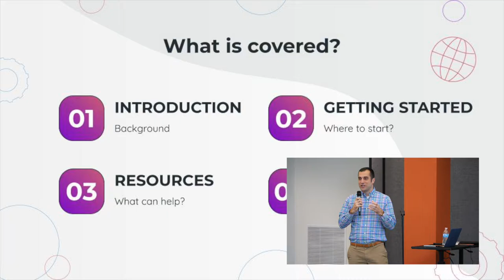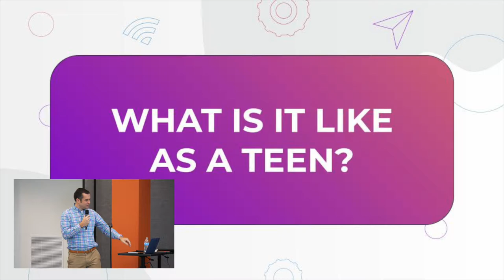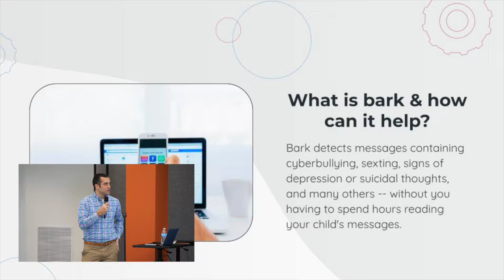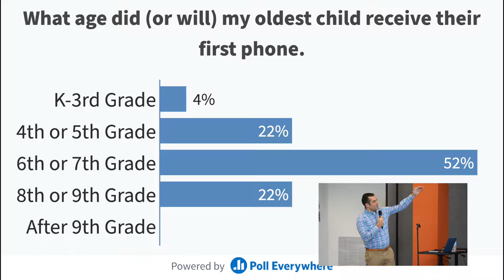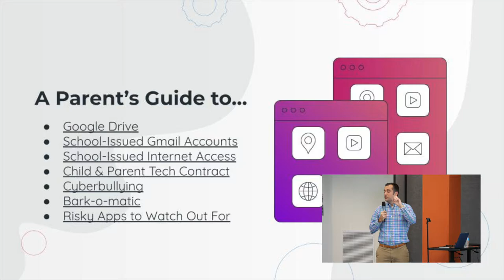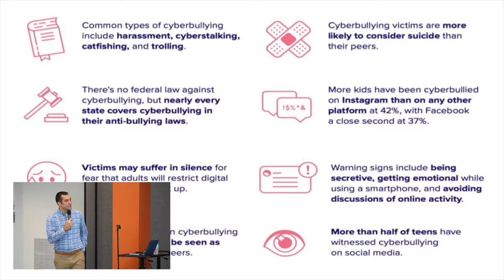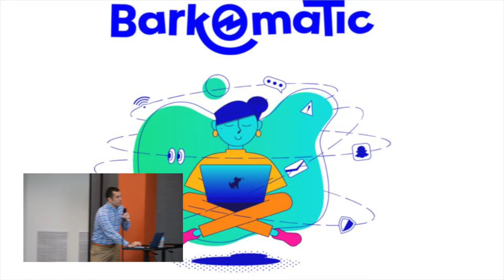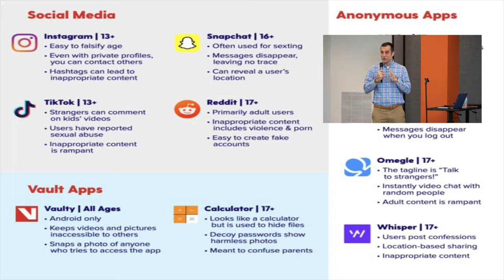Caldwell Academy Parent Technology Forum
Caldwell Academy Director of Education Technology Eric Shilling presents information about the Bark, a parental control application available free of charge to Caldwell families. In this presentation, he explains why this technology is important and how it can be used to assist parents and families.

Copy and paste this link into your Internet browser to access the slide deck from the presentation.